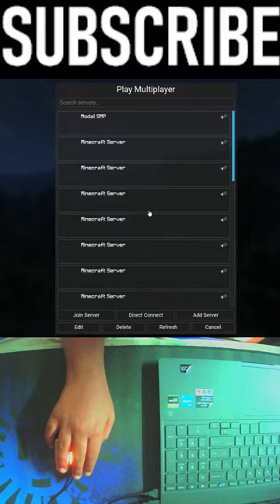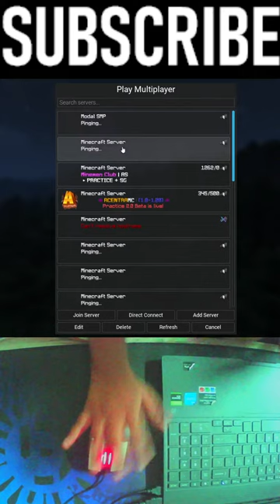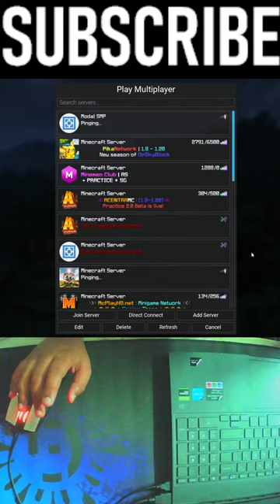Playing Games and dueling with Subscriber's Join Now with HANDCAM | Come Join Fast | SidLite24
Guyss Come And Play With Me
Discord Url :      / discord